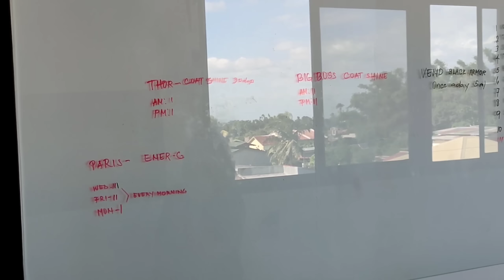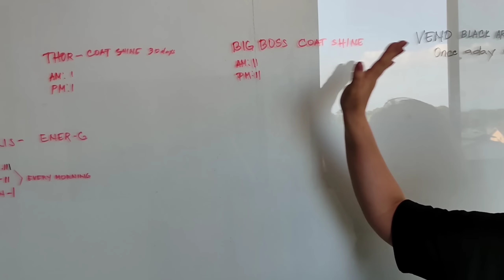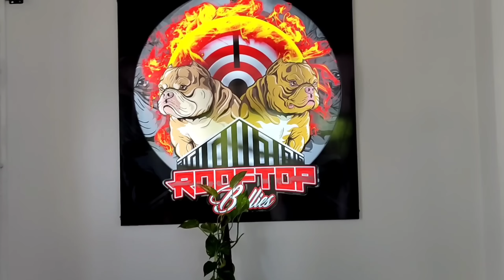Whelping Room parang Clinic | Veneno Clone | RoofTop Bullies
Veneno Jr. andito sa pinas guys